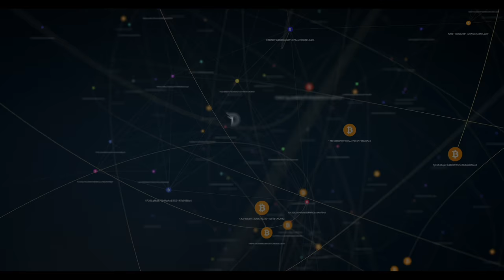Divi Project Weekly Update July 27th 2018